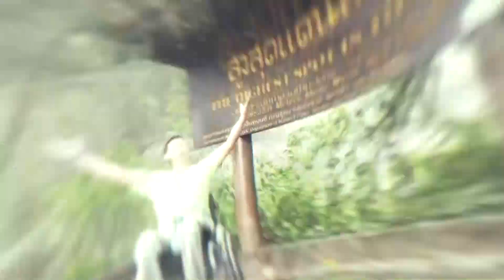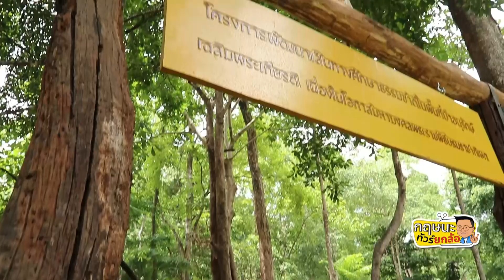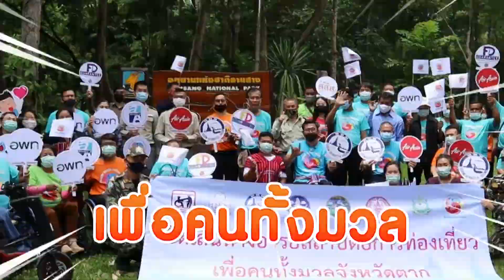ททท. ส่งเสริมอารยสถาปัตย์ // อช.ลานสาง ใคร ๆ ก็เที่ยวได้ สบายจริง ๆ l 05-09-63 Krisana Lalai Ch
รายการกฤษนะทัวร์ยกล้อ ออกอากาศ วันเสาร์ที่ 5 กันยายน 2563
การท่องเที่ยวแห่งประเทศไทย ขับเคลื่อนและส่งเสริมการเดินทางท่องเที่ยวที่ทุกคนสามารถเข้าถึง เที่ยวได้ สะดวก ทันสมัย ปลอดภัย ตามนโยบายการท่องเที่ยวเพื่อคนทั้งมวล หรือ Tourism for All ด้วยหลักคิดการออกแบบที่เป็นมิตรกับคนทั้งมวล หรือ เฟรนด์ลี่ ดีไซน์ โดยที่ จ.สุโขทัย อย่างเช่นที่วัดตระพังทอง และที่วัดศรีชุม ในเขตอุทยานประวัติศาสตร์สุโขทัย และพื้นที่เชื่อมโยง  ซึ่งมีแหล่งท่องเที่ยวหลายแห่งที่ได้มีการปรับปรุง และสร้างทำอารยสถาปัตย์ เพื่อให้สามารถรองรับนักท่องเที่ยวได้ทุกกลุ่มวัย และทุกสภาพร่างกาย ตามแนวทางการท่องเที่ยวเพื่อคนทั้งมวลครับ
และพร้อมกันนี้ทางกรมอุทยานแห่งชาติ สัตว์ป่า และพันธุ์พืช ขับเคลื่อน เดินหน้า พัฒนาอารยสถาปัตย์ในแหล่งท่องเที่ยว ในเขตอุทยานแห่งชาติต่างๆทั่วไทย โดยล่าสุด ได้ดำเนินการปรับปรุงอารยสถาปัตย์ รองรับนักท่องเที่ยวทุกกลุ่มวัย และทุกสภาพร่างกาย ที่อุทยานแห่งชาติลานสาง จ.ตาก จะเป็นอย่างไร ไปชมกันครับ